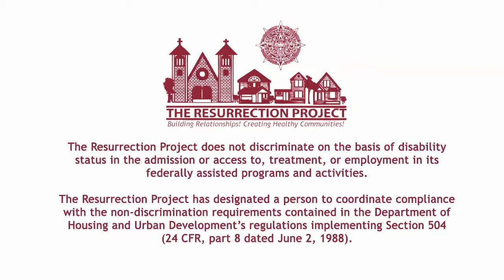Interview with TRP Tenant Mayra from Little Village.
Did you know you can apply for a TRP apartment in three easy steps?